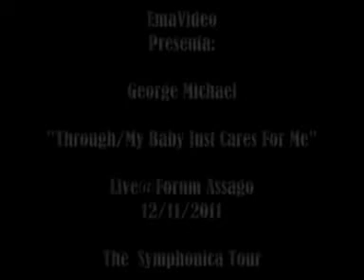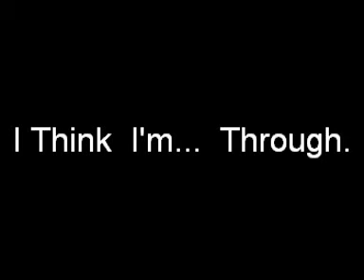George Michael - "Through" Live In Milan - The Symphonica Tour 12/11/2011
George Michael  Through Live In Milan - The Symphonica Tour 12 11 /2011 assago forum wham milano concerto mediolanum